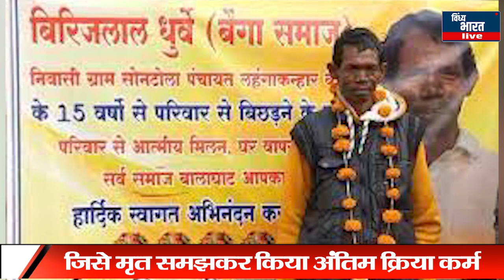मृत व्यक्ति जब 15 साल बाद अचानक जिंदा लौटा,हैरत में पड़े लोग